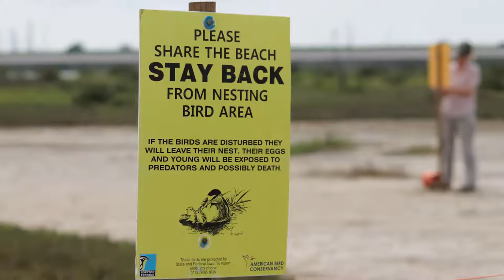Protect Beach-nesting Birds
Heading to the beach? Remember the birds! Check out this great public service announcement with tips on sharing the sand with beach-nesting birds.

Producer & Editor:
Alexis Pazmino

Script Consultant:
Libby Sander

Footage/Photos:
Aditi Desai
Don DesJardin
John Nielsen
Pond5/Sanchik
Kacy Ray
Luke Seitz